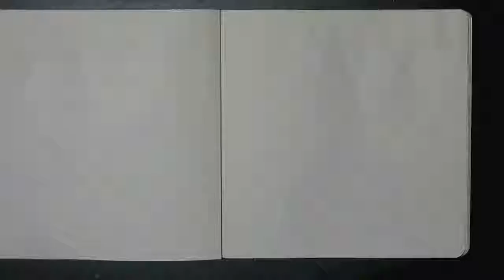Topless woman sketch #13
Art by Jack Devereux